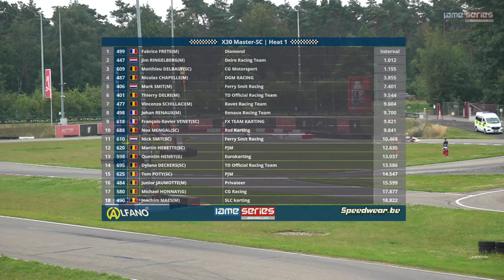2024 Round 3 Genk X30 Masters SC Heat 1